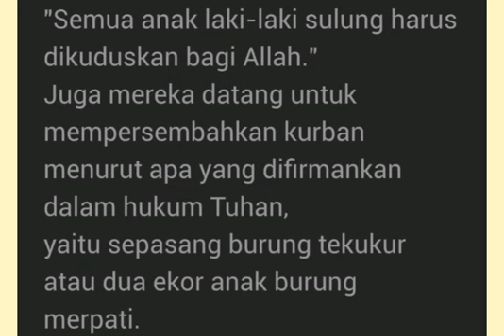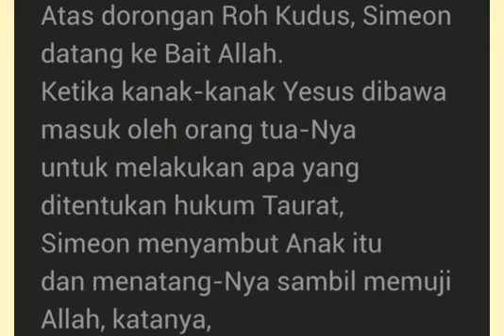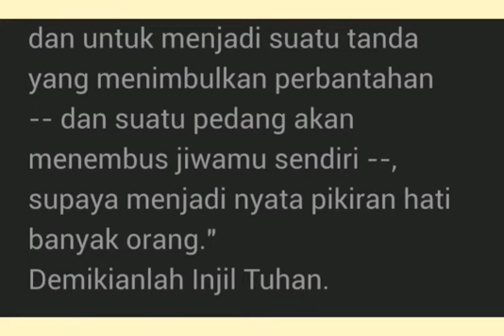MenDoAn- Selasa 29 Desember 2020 - Katedral Purwokerto